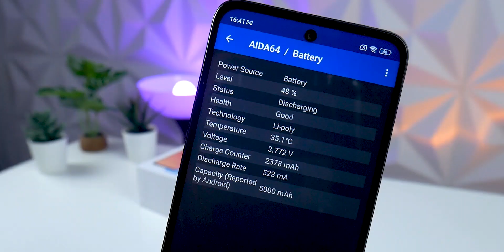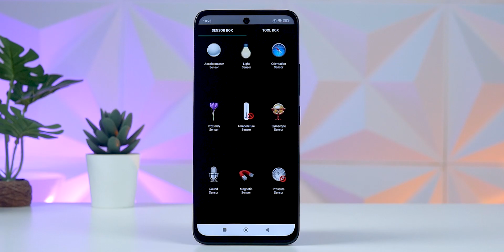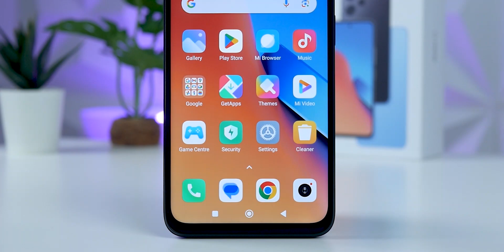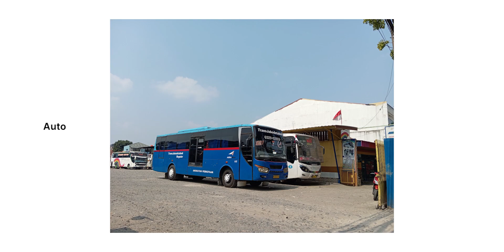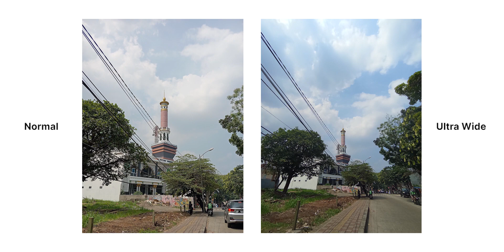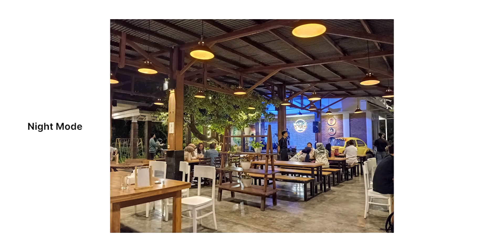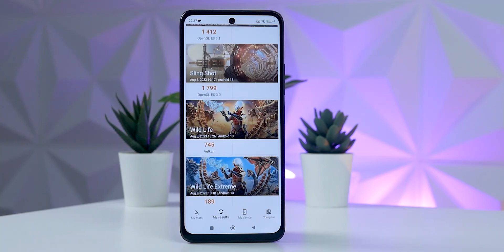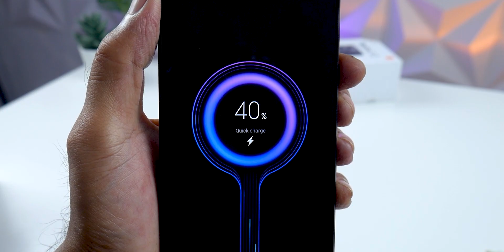🔥 Review Xiaomi Redmi 12 - Apa Kurangnya Si Body Kaca Ini?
Begini hasil kamera, gaming test, skor AntuTu dan review lengkapnya Xiaomi Redmi 12